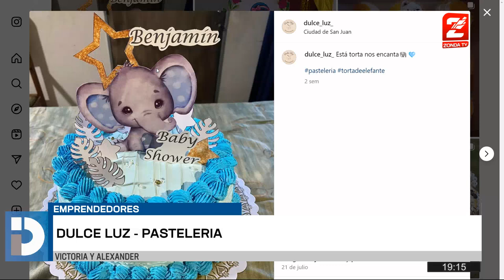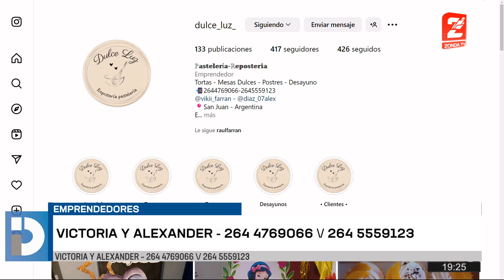Emprendedores: Victoria y Alex de Dulce Luz, nos cuentan todo sobre las delicias en pasteleria